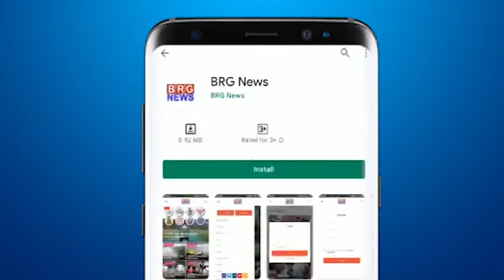केशोद में श्री गोपेश्वर महादेव मंदिर के प्राण प्रतिष्ठा महोत्सव में भक्तों को आयोजकों ने की अपील